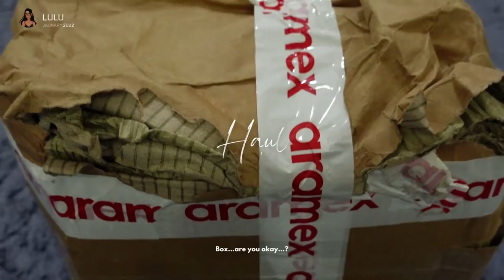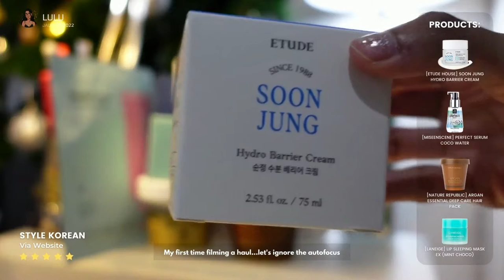[VLOG] 2022 Weekly Vlog 1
Hello!

info:
- name? lulu
- age? 24
- country? Bahrain
- camera? sony zv-1
- editor? canva